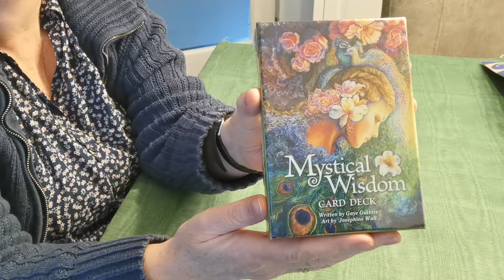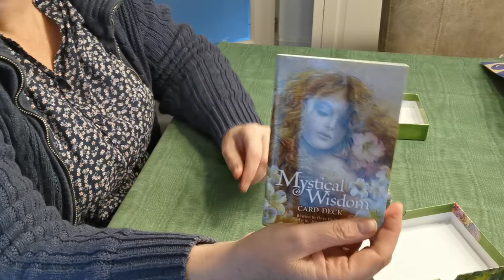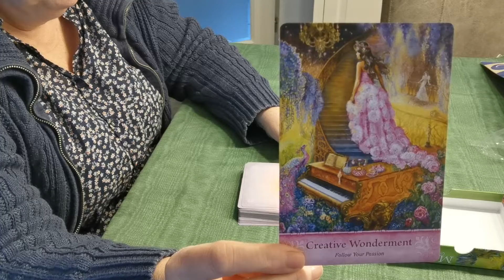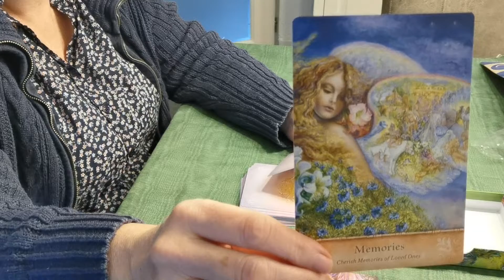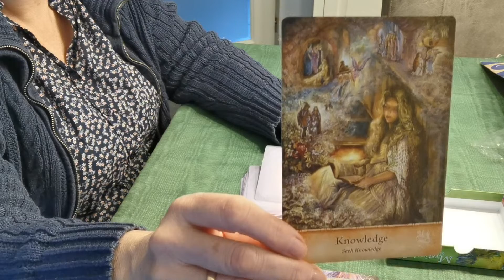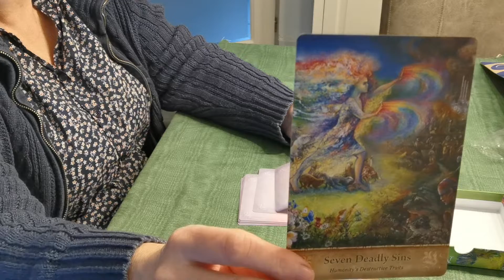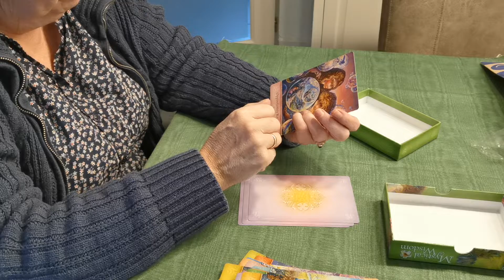Mystical wisdom card deck 🦄🐆🦔Gaye Guthrie🦡🐼